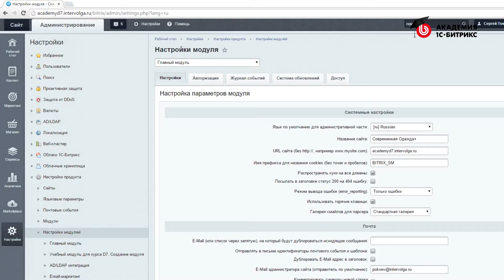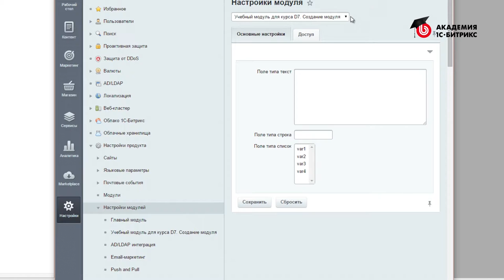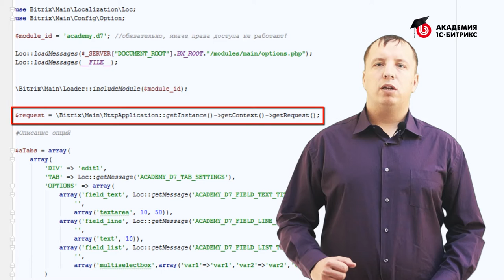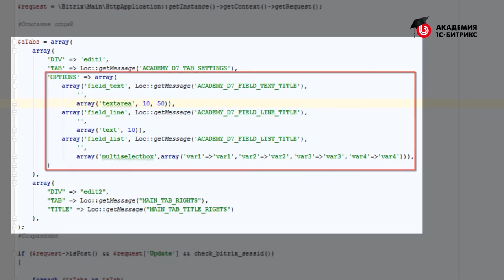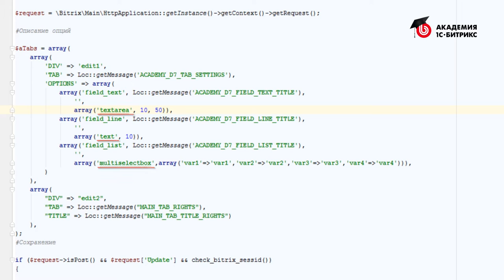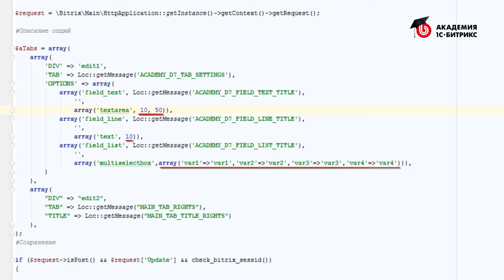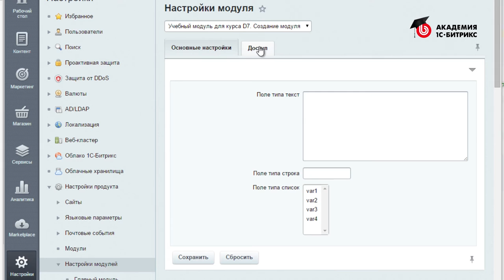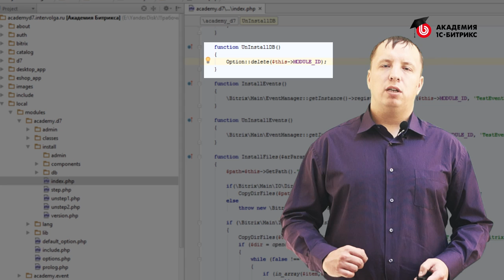10.Урок- Модуль-Настройки модулей, видео 1/1